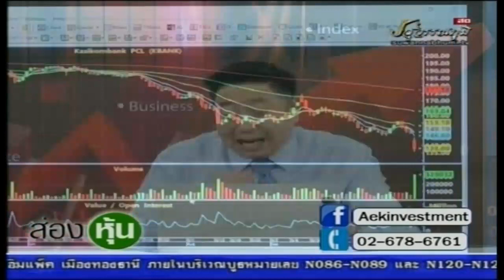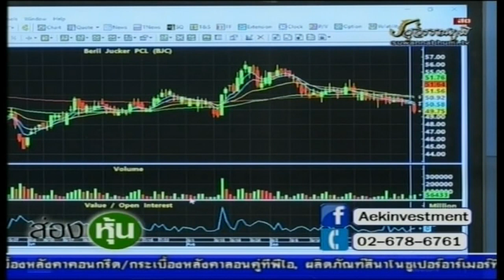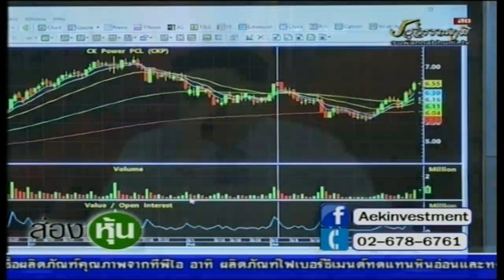ส่องหุ้น 24 ต.ค. 62 ตอบคำถาม [3]